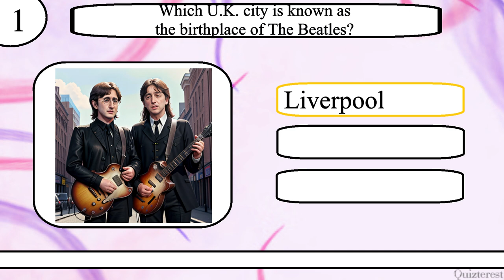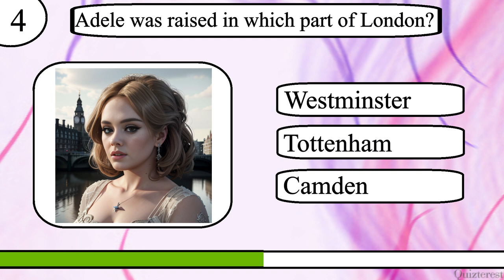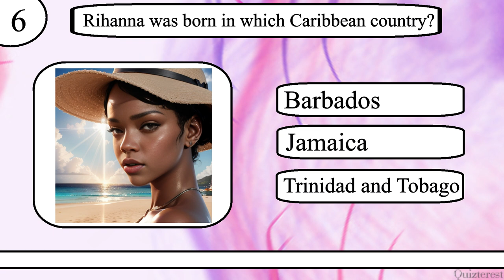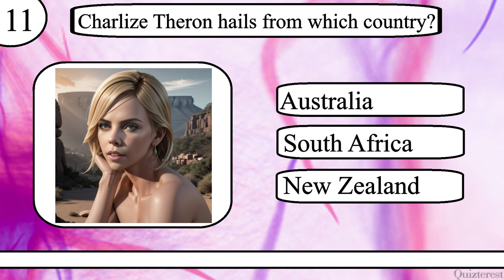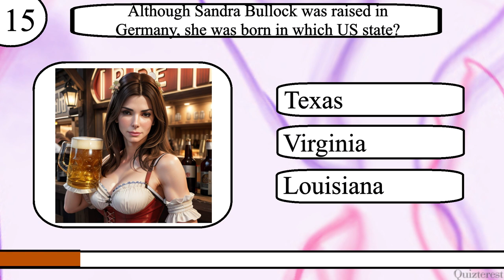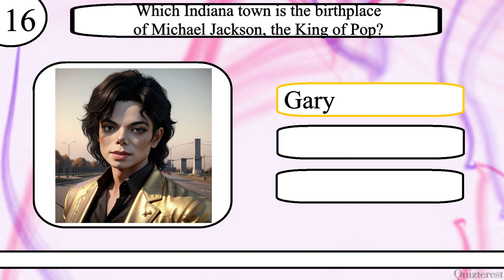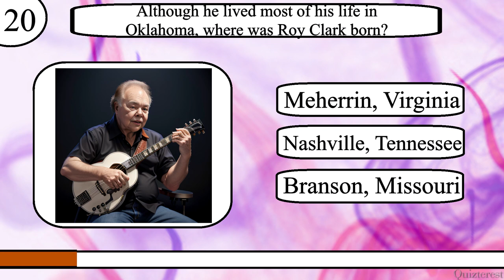Think YOU Know Celebrity Hometowns? Only Real Paparazzi Can Ace This Celebrity Hometown Trivia quiz!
Test your knowledge of Celebrity Hometowns with this 20 question quiz from Quizterest.